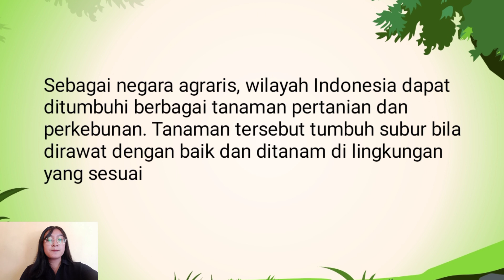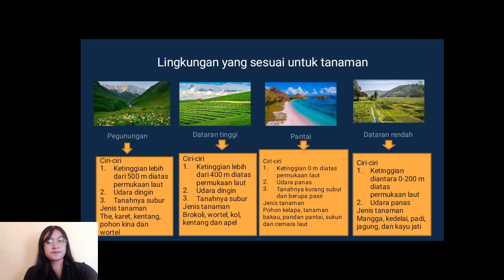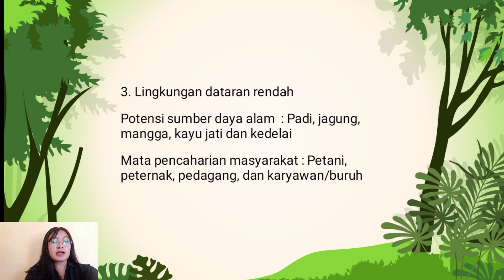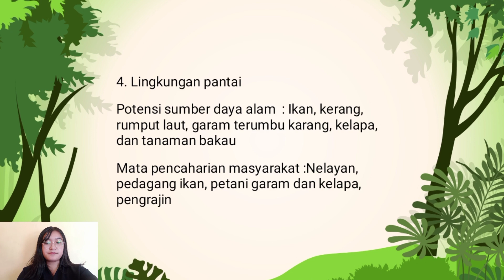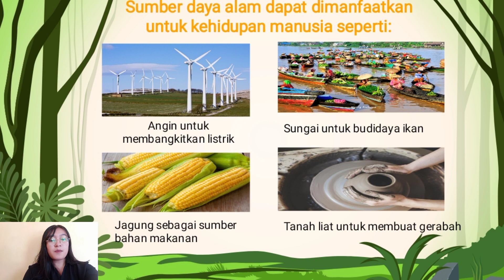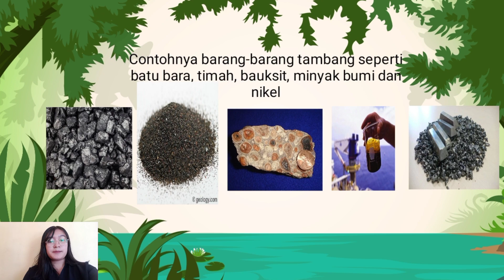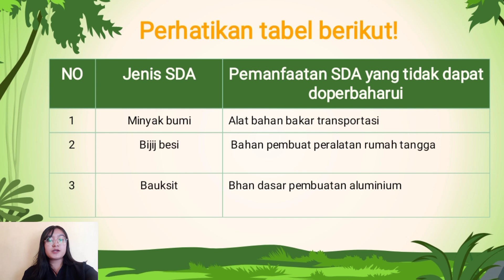UAS IPS_Lusiana_B11_Kelas 4_Tema 6_Subtema 1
Nama : Lusiana
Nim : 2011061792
Kelas : B11
Prodi: PGSD